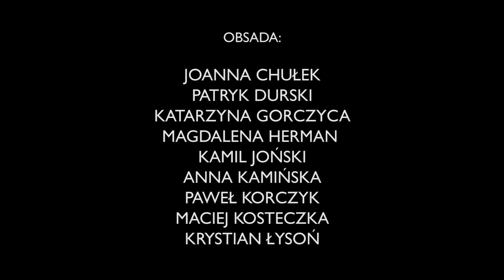Superbohaterów 10/9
Spektakl dyplomowy studentów IV roku, PWST Wydziału Teatru Tańca w Bytomiu. Premiera 5 styczeń 2015.

Reżyseria_Błażej Peszek
Asystenci_Natalia Dinges, Piotr Mateusz Wach
Kostiumy_Katarzyna Stasiak
Muzyka_Michał Paduch
Trailer_Jakub Urbański
Produkcja PWST WTT 2015
Promocja_Julia Bromberek

OBSADA:
Joanna Chułek
Patryk Durski
Katarzyna Gorczyca
Magdalena Herman
Kamil Joński
Anna Kamińska
Paweł Korczyk
Maciej Kosteczka
Krystian Łysoń